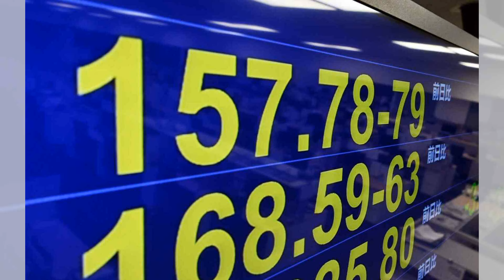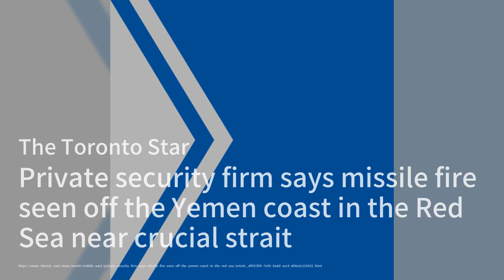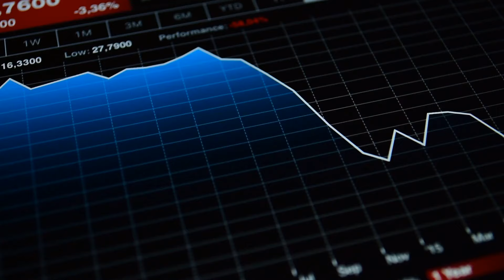由於美國經濟數據，日元可能會進一步走弱；特朗普的盟友制定計劃削弱美聯儲的獨立性；俄罗斯企图稳定前线局势；74岁老妇银行抢劫案背后的网络诈骗；拜登欣然接受与特朗普辩论的挑战：華爾街突發20240427